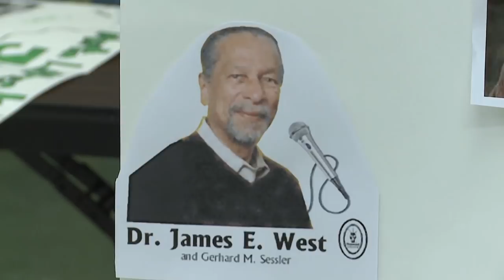Black History Month: Microphone inventor James E. West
All this month we are celebrating Black History Month with the students from the Horizon Science Academy. And this morning, we learn about an inventor who crafted a vital tool for TV and movies.